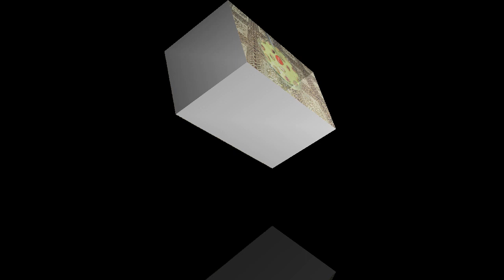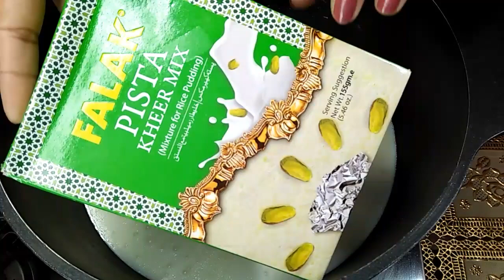Pista Kheer recipe | Pista Rice Kheer | pistachio kheer | Rice Pudding Recipe By Farees Kitchen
Hi
i am Faree  Wellcom to our youtube channel Farees kitchen.

aj hum farees kitchen mai pista kheer recipe ready karange . ye pistachio kheer quick ready hoti he .to chalain pista rice kheer banana start kertay hain.umeed he ap ko badam pista kheer pasand aay gi.

plz video pori watch kijyega maza aa jaeyga

video pasand aey to video ko like kijyega